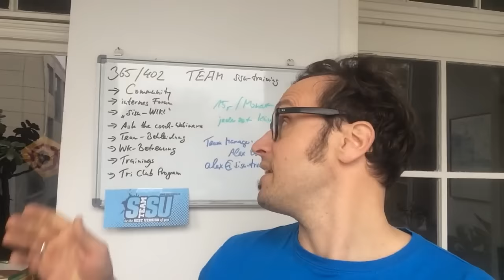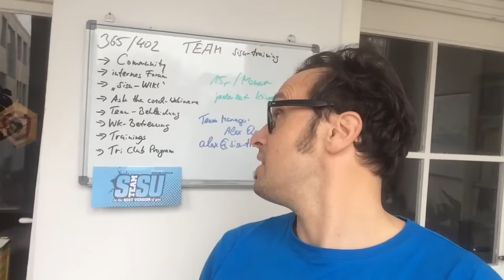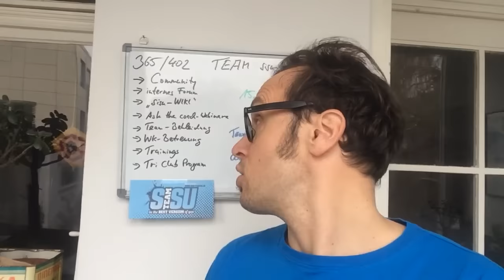Triathlon 365/402- TEAM sisu-training